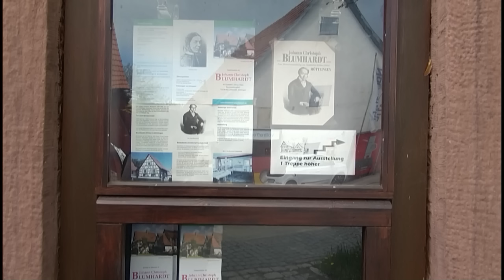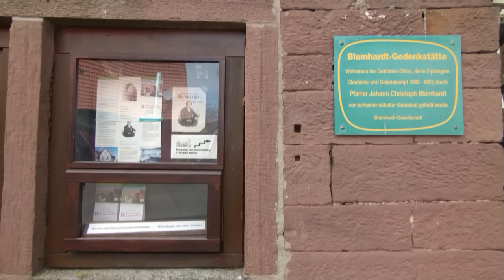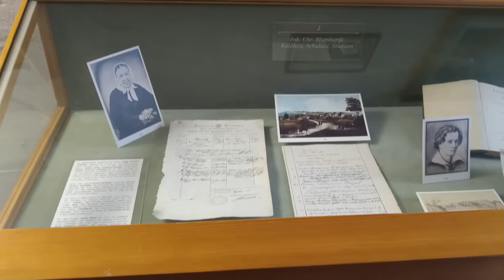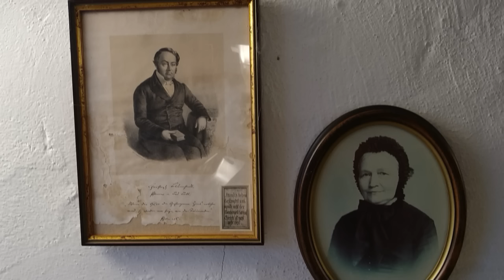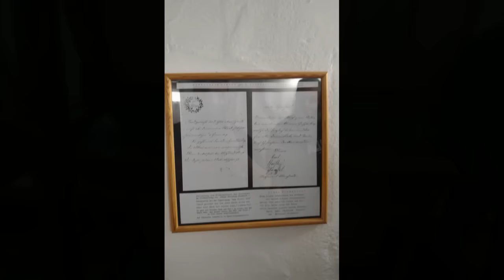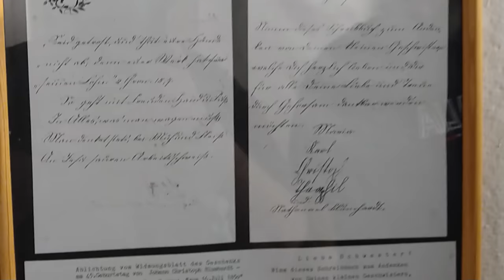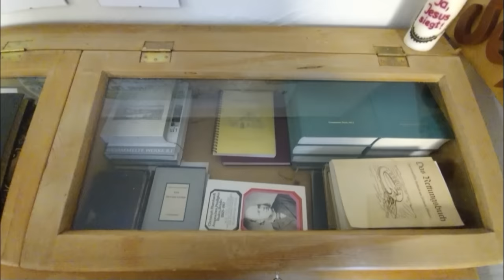Der unheimliche Spukfall der Gottliebin Dittus Teil 3